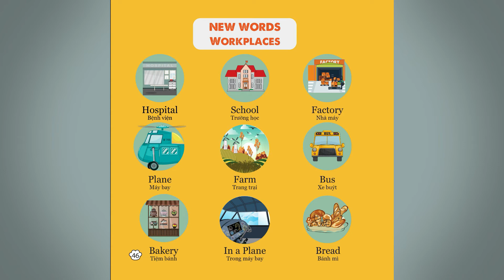NEW WORDSWorkplaces 46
Trong năm thứ hai, vốn từ vựng của trẻ phát triển và bé sẽ bắt đầu ghép hai từ lại thành hai câu ngắn. Ngôn ngữ của trẻ trong độ tuổi 4 đến 5 phát triển rất nhanh chóng, trẻ hiểu rõ lời người lớn nói và cũng có thể nhanh nhẹn làm theo các hiệu lệnh. Trẻ thích tập nói những câu dài và đặc biệt thích giao tiếp với bạn bè, người lớn.
Đặc biệt với trẻ em 4-5 tuổi thường rất khó có thể tập trung vào một việc quá lâu, sử dụng hình ảnh sẽ thu hút và khiến các em cảm thấy hứng thú hơn trong việc học tập.
Với cách dạy tiếng Anh cho trẻ mầm non thông qua hình ảnh, cha mẹ nên sử dụng những bức hình với nhân vật mà trẻ yêu thích, điều đó sẽ càng khiến trẻ cảm thấy vui hơn và học tập hiệu quả hơn.